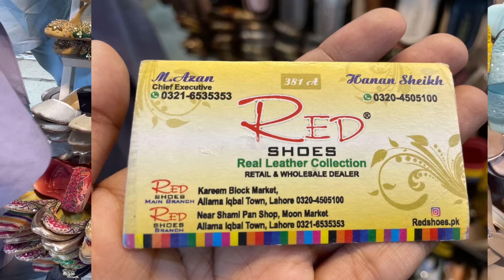Kareem Market Lahore|| Ladies Dresses||Eid Collection||Fashion Vloging